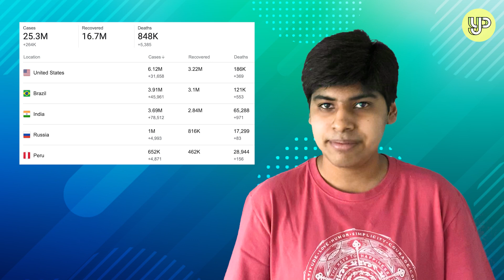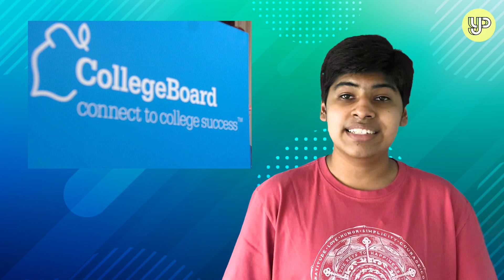Headlines: Covid-19 updates, Shinzo Abe resigns, Chadwick Boseman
Welcome to our show Headlines, where we round up the week’s most important news stories. In this episode, we talk about coronavirus updates, the resignation of Japanese Prime Minster Shinzo Abe and the passing of ‘Black Panther’ actor Chadwick Boseman.